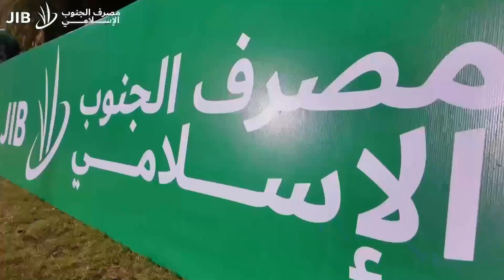شاهد تدريباتُ منتخبنا الوطنيّ، مساء اليوم الأحد، بحضور عدنان درجال قبل مواجهةِ منتخب فيتنام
شاهد / تدريباتُ منتخبنا الوطنيّ، مساء اليوم الأحد، في العاصمةِ هانوي والتي حضرها رئيسُ الاتحاد العراقيّ لكُرةِ القدم "عدنان درجال" وعُضو الاتحاد "أحمد الموسوي" قبل مواجهةِ منتخب فيتنام عصر  الثلاثاء المُقبل في الساعةِ الثالثة بتوقيتِ بغداد ضمن الجولةِ الثانية من التصفياتِ القاريّة المزدوجة المُؤهلة إلى كأس العالم 2026 وكأس أمم آسيا 2027.